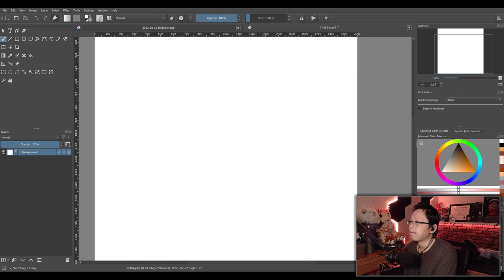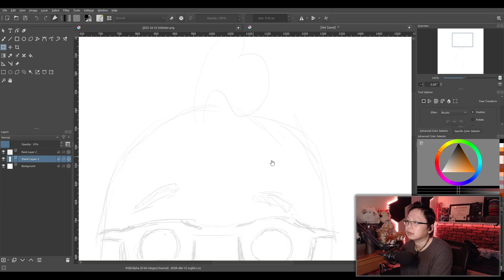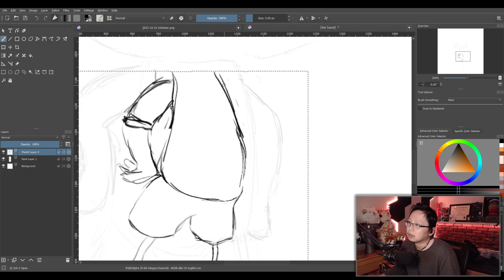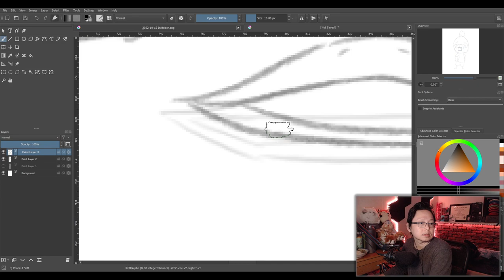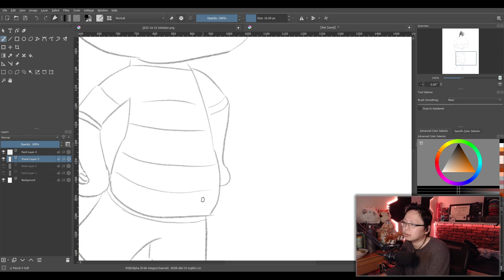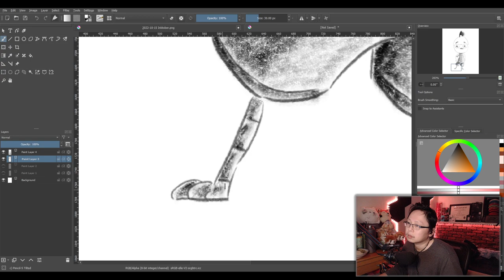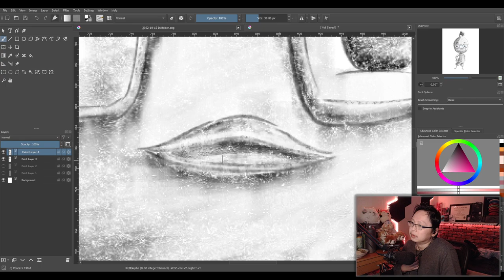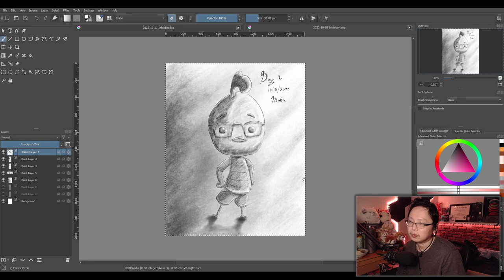MAKU CREATES: Inktober 2022 - Day 16: Fowl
Inspirations: Chicken Little, Mark Dindal, Disney
Personal annual month-long art challenge

Inktober 2022 Day 16 prompt: Fowl
Program: Krita